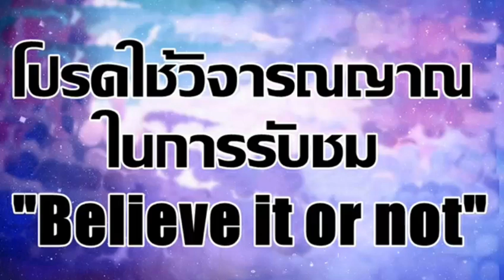สิรวิทย์ ช่วงเสน ล่าสุด! โดนกลุ่มบริษัท ซีพี ที่รวยที่สุดของประเทศไทยยื่นฟ้องแล้ว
Nirand Talk : “ประชาชนไม่ควรจะหวาดกลัวรัฐบาล

การคุกคามประชาชนไม่ได้ทำให้เหตุการณ์คลี่คลายขึ้น
การสร้างความกลัวยิ่งไปจุดไฟความกล้าให้คนไม่จบสิ้น
ยิ่งกด ยิ่งห้าม ก็ยิ่งเกิด ยิ่งเติบโต

เสรีภาพในการชุมนุมโดยสงบและปราศจากอาวุธเป็นเสรีภาพ
ที่ได้รับรองไว้ตามรัฐธรรมนูญ และตามกติกาสากล
ว่าด้วยสิทธิพลเมืองและสิทธิทางการเมือง

รัฐฯ ควรยึดมั่นในหลักนิติธรรมและการเคารพต่อศักดิ์ศรีความเป็นมนุษย์
ตามที่รัฐธรรมนูญบัญญัติไว้ ผู้มีอำนาจควรอดทนอดกลั้น เห็นอกเห็นใจ
ความคิดที่แตกต่าง รับฟังด้วยเหตุผล ต้องใช้สันติวิธี
ใช้กระบวนการตามวิถีประชาธิปไตย และแก้ปัญหาที่ต้นเหตุ